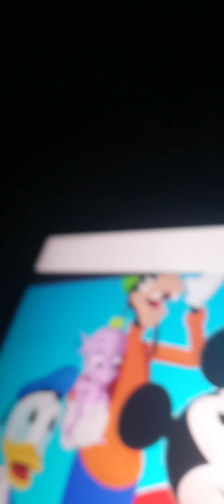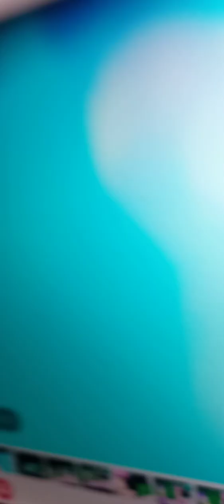August 11, 2023